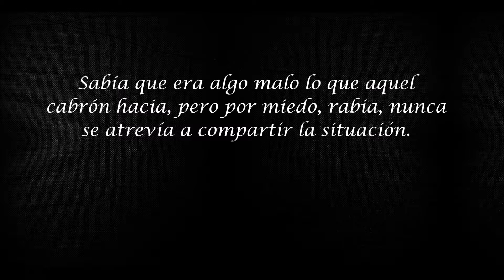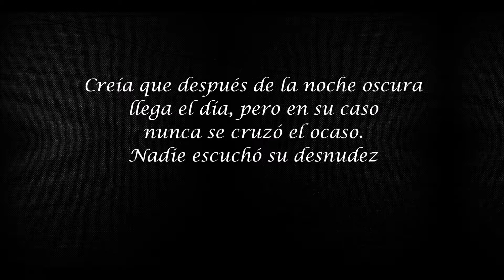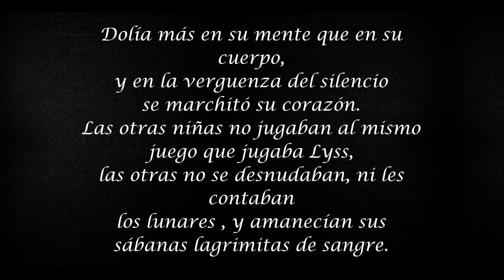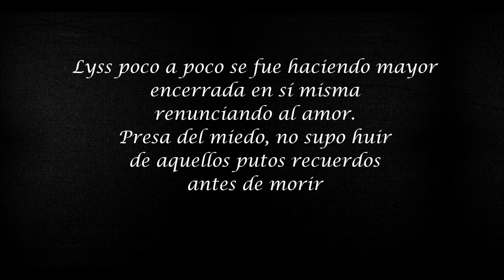Melendi - La tortura de Lyss letra